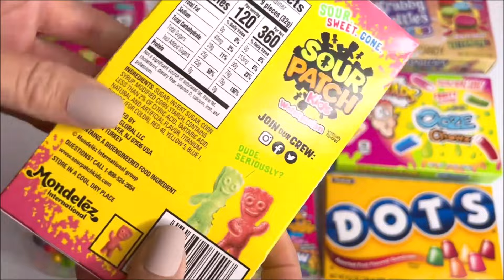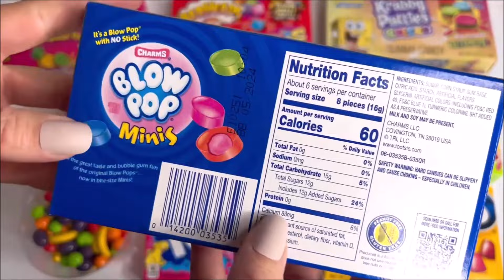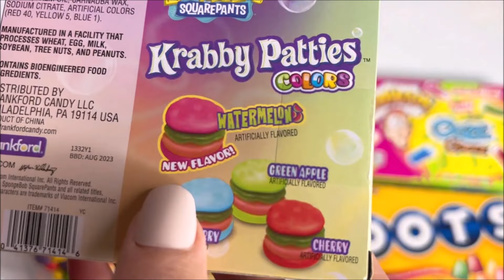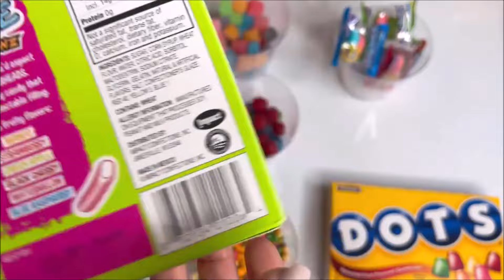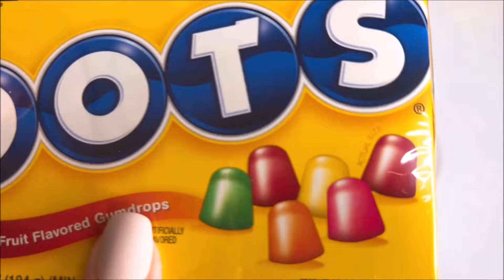Filling Cups With Candy | Unboxing Candies Nerds Warheads Dots Sour Patch kids Runts Blow POP Minis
No talking oddly satisfying nail tapping
Movie theater box candy
Mike and ike
Sour patch kids watermelon gummies gummy candy
Warheads sour gummy cubes
Dots
Sour punch straws
SpongeBob crabby patties patty's
Blow pops minis lollipops no stick
rainbow candies
Runts
Nerds rainbow candies

H! I am a Toy Doll Candy Collector and my videos are intended for ages 13+

⋒ Toy unboxing
⋒ No music, no talking
⋒ All about cute toys and candy
⋒ Candy and Snack Unboxing
⋒ ASMR | Roblox

Craziest Candy Ever from Five below HAUL! Taste Testing Weird Candy in my Car, Eating Bathtub Slime

WALMART & TARGET Shop With Me Despicable Me 4 Toy Hunt Surprise TOYS Mega Minions Squishy UNBOXING

WALMART Shop With Me NEW Despicable Me 4 Movie Surprise TOYS Mega Minions Squishies Plush + Claire's

FIVE BELOW SHOP WITH ME NEW 2024 HELLO KITTY FINDS, Five Night's At Freddy's Tie Dye Freddy figure

Dollar TREE Shop With ME STORE CHANGES UPDATE + Small haul 🛒😱 LOL Surprise Dolls AT DOLLAR TREE 😱

TJMAXX SHOP WITH ME NEW FINDS 2024 JUICY COUTURE, RAE DUNN, HELLO KITTY KEROPPI, PET TOYS, TOYS

ROSS Shop With Me May 2024 New TOY Arrivals, Beach Bags, Designer Hand Bags & Shoes, Hello Kitty